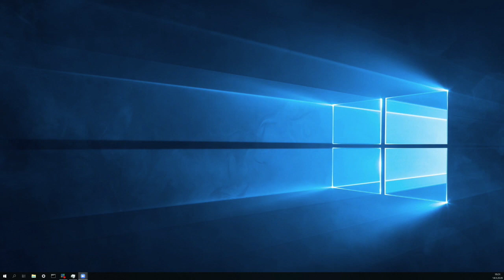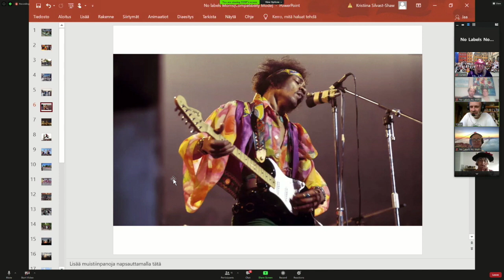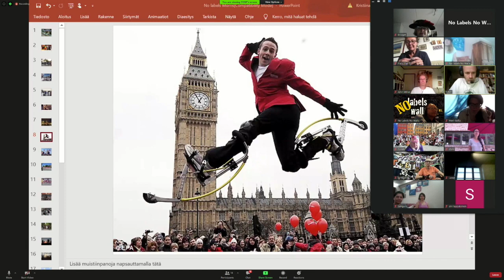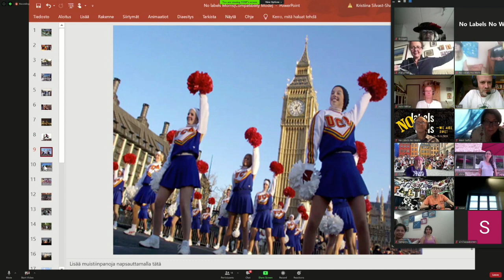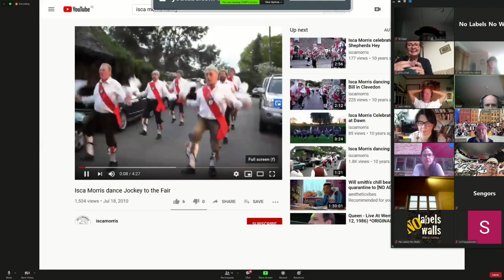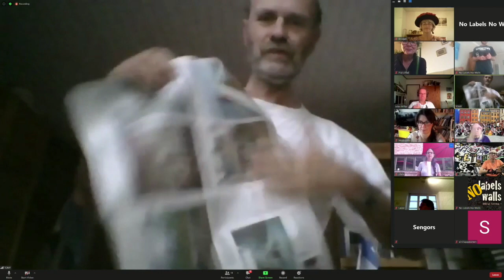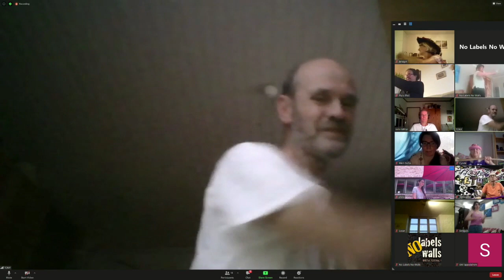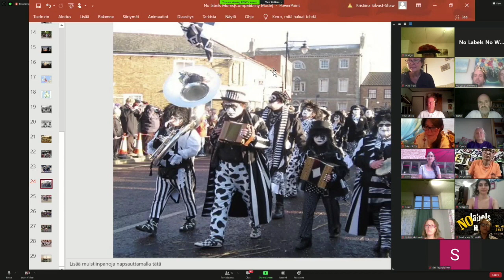Morris Dancer's of Finland @ No labels No Walls - We are One Festival 2020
Join the Morris Dancer's of Finland for this special event. Morris dancing is an old form of street dance, originating in England in the 1400s. Over the years it has changed of course, and nowadays there are types of Morris that is performed by wheelchair participants, by children, and by everyone else. The workshop will give a very short introduction to the history of the style, and then a chance to practice two styles of dance: first with handkerchiefs and then with sticks, or in this workshop just a rolled-up newspaper. The emphasis is on rhythm and interaction.